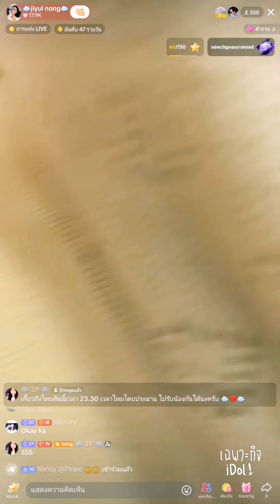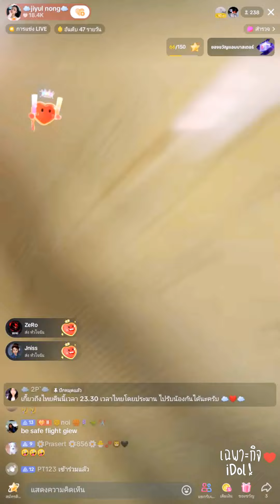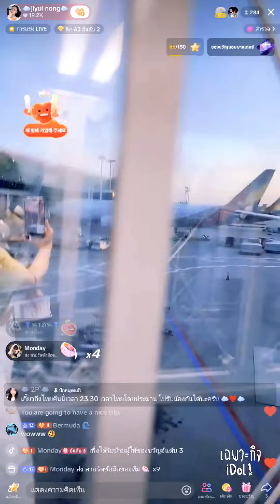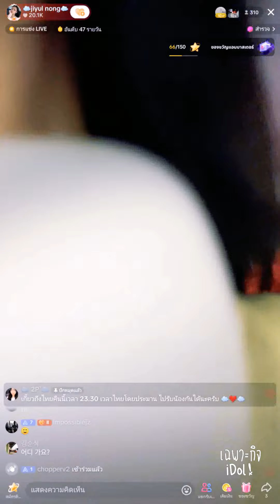🔴Live ย้อนหลัง Jiyul 13 JUN 2024☁️น้องเกี๊ยวอยู่สนามบิน ขึ้นเครื่องมาไทย FC มารอรับได้ห้าทุ่มครึ่ง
ไลฟ์ย้อนหลัง น้องเกี๊ยว Jiyul จียูล วันที่ 13 มิถุนายน 2567 เวลา 17:30